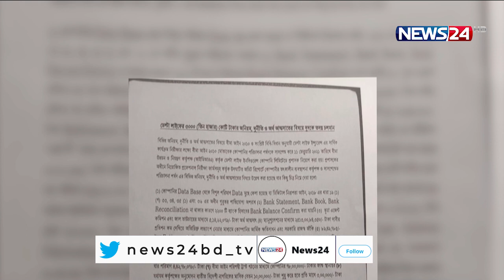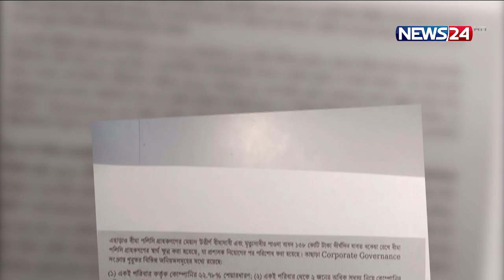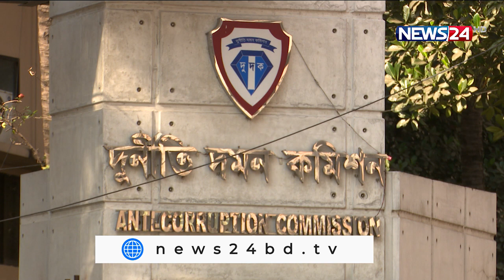ডেল্টা লাইফ ইনস্যুরেন্স কোম্পানীর পরিচালনা পর্ষদকে সাসপেন্ড করা হলেও তাদের তলব করেনি দুদক News24